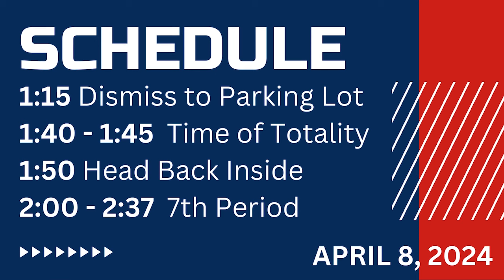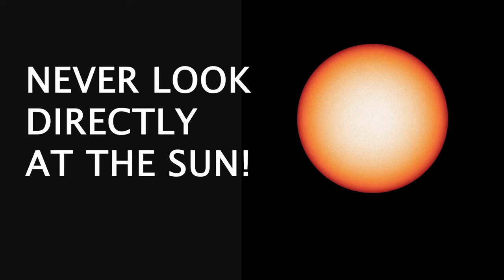MBHS Solar Eclipse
McKinney Boyd High School
Solar Eclipse PSA Video 2024